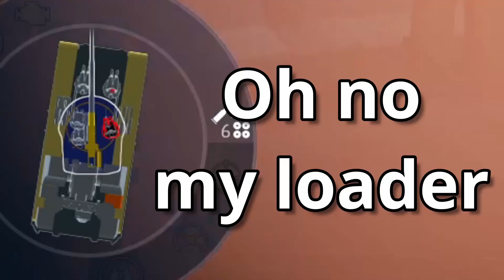My first AMX M4 game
I think it went pretty well.

Featured vehicles:
AMX M4